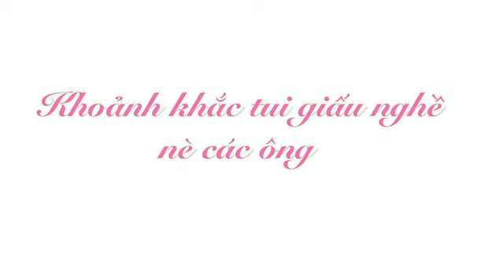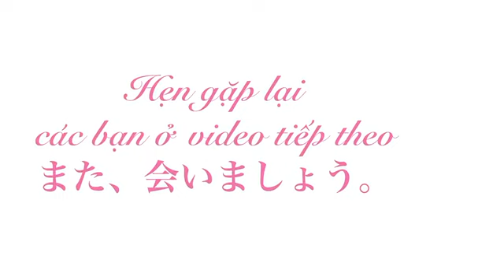#2 ĐI SIÊU THỊ NHẬT| CUỘC SỐNG Ở NHẬT BẢN, Thuan VNJP